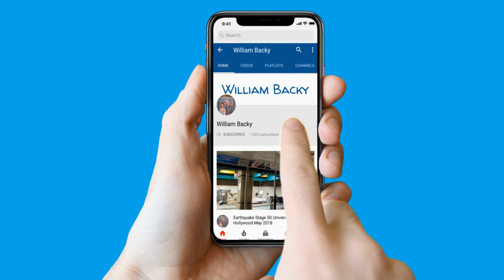Chris Pratt Hosts Disneyland Candlelight Choir Dec 1, 2018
I got the opportunity last night to see the Disneyland Candlelight Choir. I even was lucky to get a seat in the VIP area. Full disclosure I did wait in line for the standing area but got lucky. Hope you enjoy 2018s show which was hosted by Chris Pratt. I hope you enjoy this video.